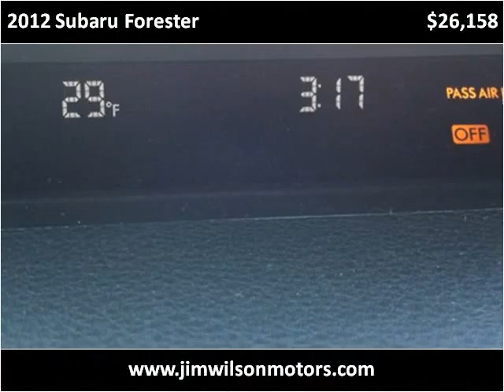2012 Subaru Forester Used Cars Yreka CA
This 2012 Subaru Forester is available from Jim Wilson Motors.